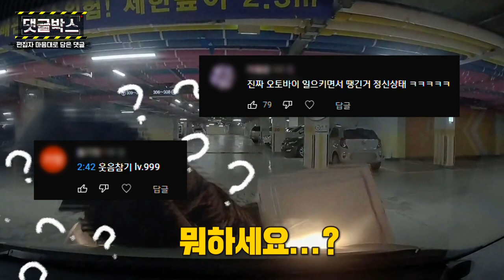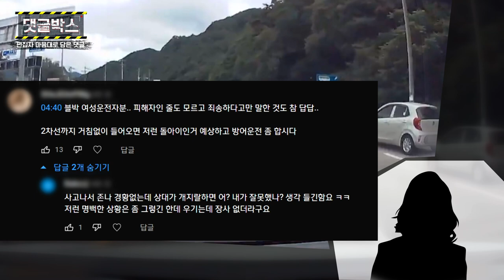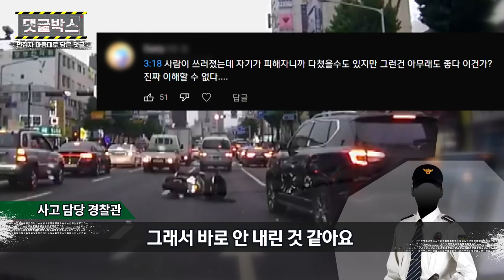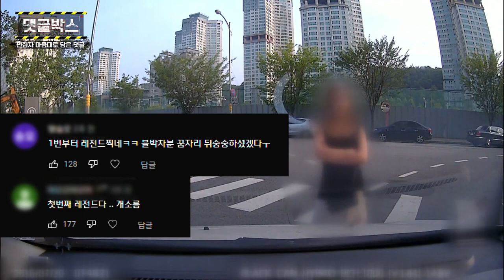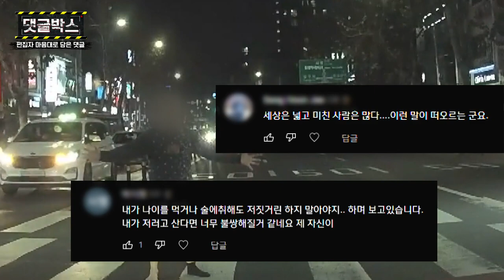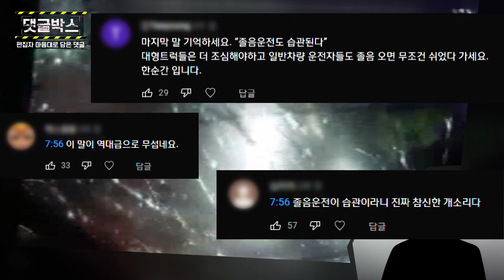[맨인블박] 이걸 여기서 멈추네... ㅣ 함께 하는 맨인블박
편집자 마음대로 여러분들의 댓글을 모아봤습니다

지극히 주관적인 선택입니다!

시청자 여러분이 많은 관심을 보여주신

레전드 영상들과 같이 보는 레전드 댓글들